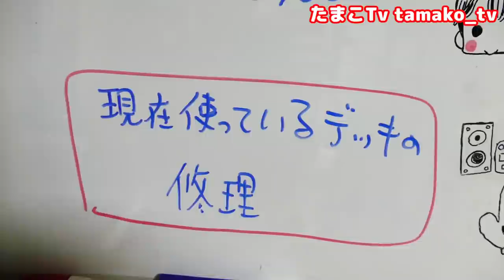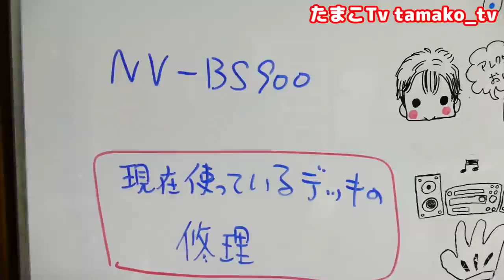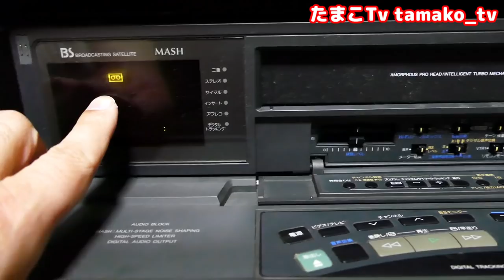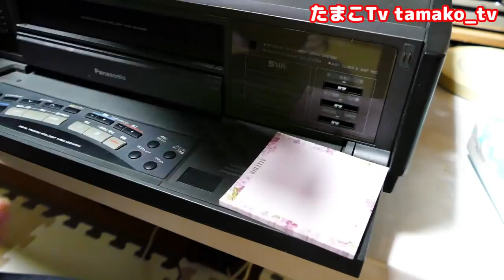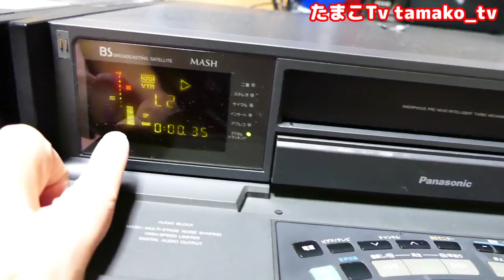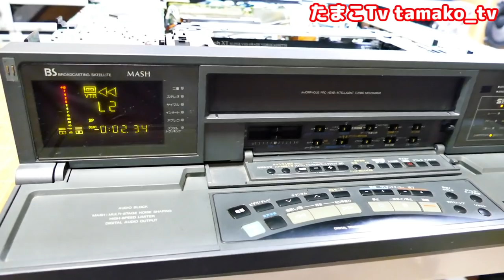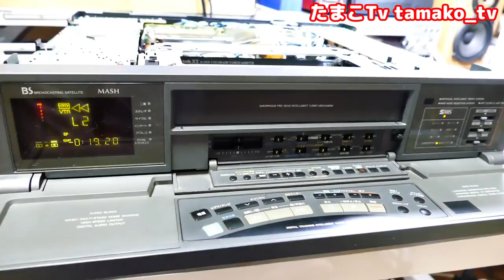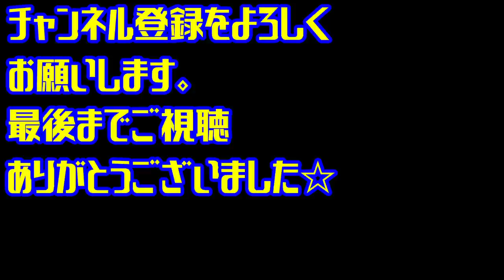【修理】お宝発掘！ゴミ同然の２台のデッキで復活できるか検証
ジャンル：VHSデッキ
型番：Panasonic NV-BS900
現象：操作パネルが効かない

以前購入したハードオフのデッキが突如として操作パネル、リモコンが操作不能となりました・・・一番使いやすいデッキなので何としても直そうと決意してニコイチで修理してみたいと思います。王様（録画王）のデッキとなります

　　■□ハードオフ ジャンク品 隠されていた異常に遅い不具合を調査　次から次へと何でこんな事に・・・

　　■□ハードオフ ジャンク品 東芝DBR-Z150起動時間の問題を改善させてみた HDD換装・Blu-ray換装

　　■□ハードオフ・ヤフオク ジャンク品 修理 Pioneer LDプレーヤー たった一つの部品で動作不能！

　　■□3,850円のジャンク品DVDデッキ　VHS再生不可しかもテープが絡んで取り出せない・・・

　　■□1,900円！格安ジャンクのＤＶＤコンポ　異音や映像トレイ不具合　おまけに読込出来ないトラブル・・・

コジコジのオタク文化 情報局さんの動画

　　■□【ジャンク】パイオニア(Pioneer) HDDレコーダー 結局直したって話 第４回目

　　■□【謎】何も映らない!?Blu-rayプレイヤー 東芝REGZA 動作確認&分解でまさか…【ジャンク】

その他

　　■□壊れたビデオデッキを修理して転売してみたらどれだけ儲かるか検証してみた?！「NV-SV100 修理動画」